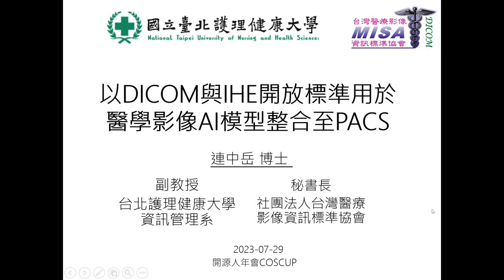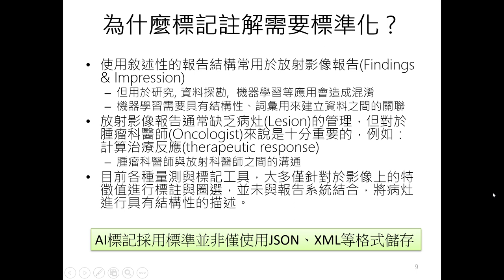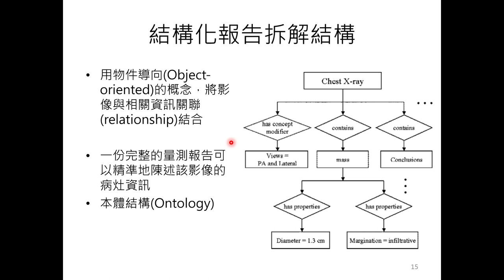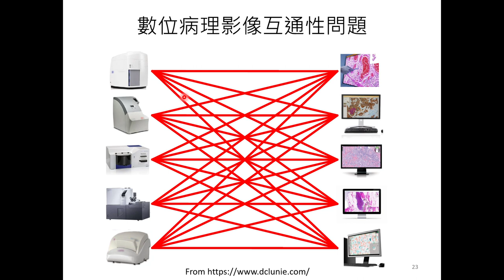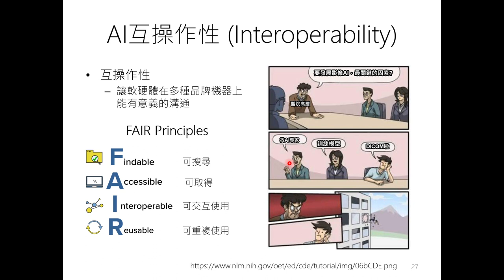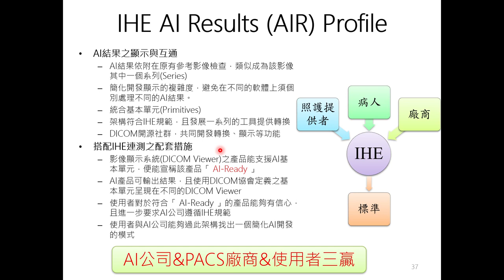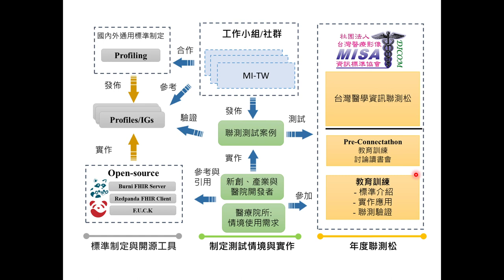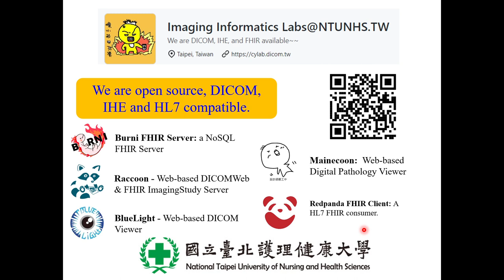以DICOM與IHE開放標準用於醫學影像AI模型整合至PACS